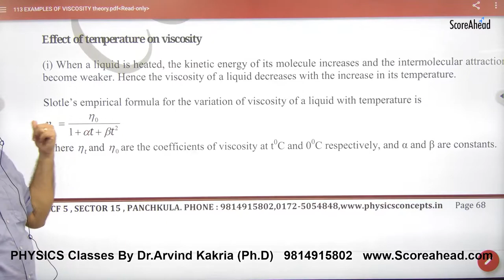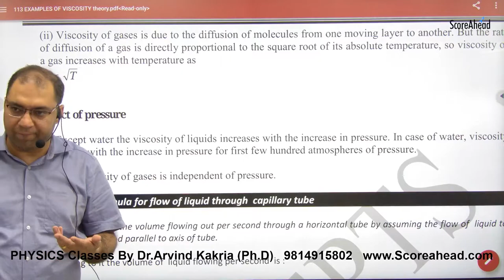251 Effect of Temperature on Viscosity